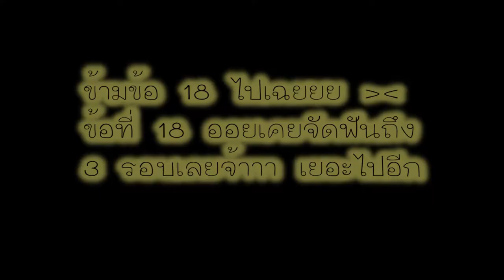20 Facts About Me 👧🏻| Oilly Ks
ใส่เลขซับผิด ขออภัยเด้อค่าาา นอนน้อย เบลอ 🙏🏻

20 เรื่องเกี่ยวกับตัวออย. 💕
คลิปนี้ทำขึ้นเพื่อให้เพื่อนๆ รู้จักออยมากขึ้นนะคะ